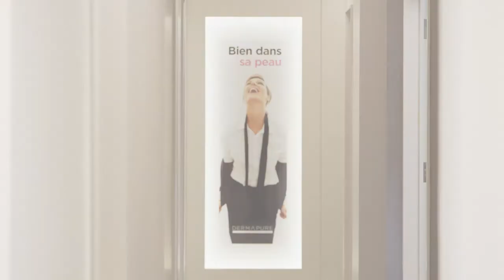Dermapure 10 ans